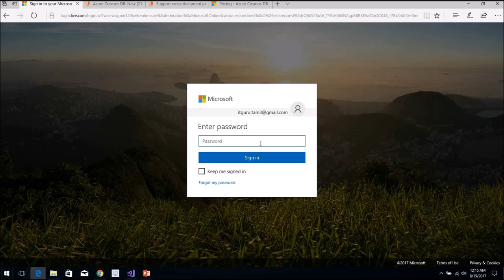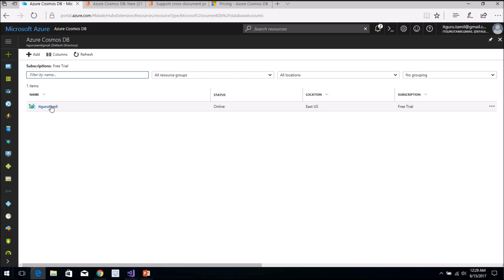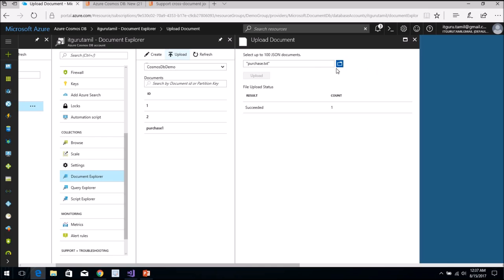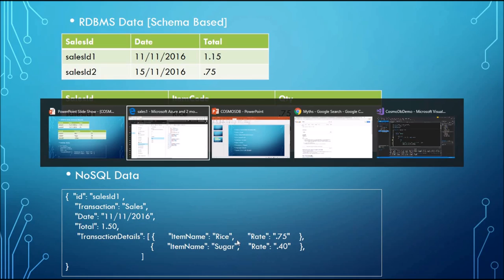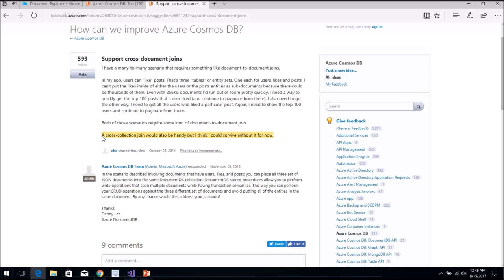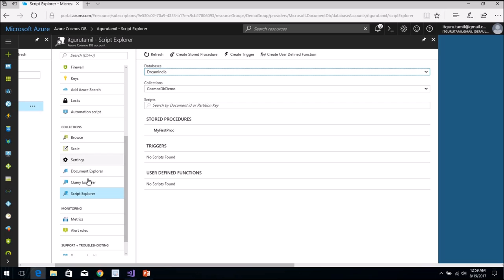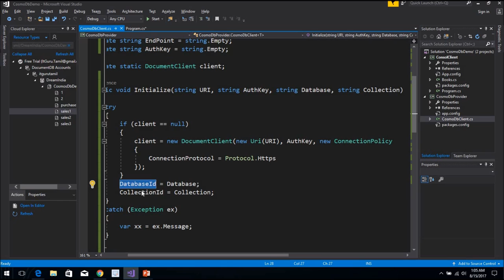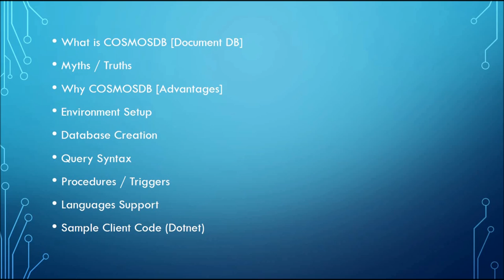Cosmos DB / DocumentDB - TAMIL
Tamil Training video for CosmosDB or DocumentDB. [Microsoft NoSQL Product]